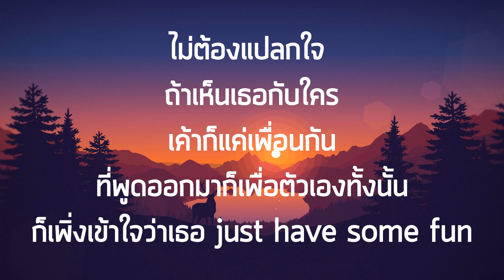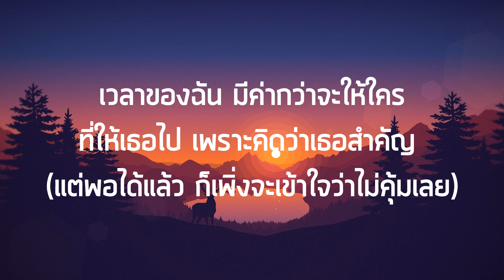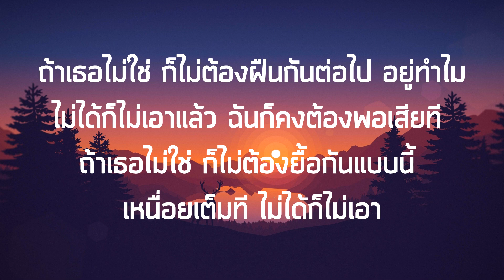PiXXiE - ไม่ได้ก็ไม่เอา เนื้อเพลง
LYRICS
ไม่ได้ก็ไม่เอาแล้ว ฉันก็คงไม่รอแล้ว
ถ้าเธอไม่ใช่ ก็ไม่ต้องฝืนกันต่อไป อยู่ทำไม

เธอเคยบอกฉันว่าเธอไม่อยากมีใคร
เธอพูดว่าเป็นแบบนี้มันดีแค่ไหน

ไม่ต้องแปลกใจ
ถ้าเห็นเธอกับใคร
เค้าก็แค่เพื่อนกัน

ที่พูดออกมาก็เพื่อตัวเองทั้งนั้น
ก็เพิ่งเข้าใจว่าเธอ just have some fun

ไม่รู้สนุกไหม
ไปเล่นที่อื่นไป
ไปไกล ๆ

ไม่ได้ก็ไม่เอาแล้ว ฉันก็คงต้องพอเสียที
ถ้าเธอไม่ใช่ ก็ไม่ต้องยื้อกันแบบนี้
เหนื่อยเต็มที ไม่ได้ก็ไม่เอา

เวลาของฉัน มีค่ากว่าจะให้ใคร
ที่ให้เธอไป เพราะคิดว่าเธอสำคัญ
(แต่พอได้แล้ว ก็เพิ่งจะเข้าใจว่าไม่คุ้มเลย)

เรื่องที่ผ่านมา ก็ให้จบไปแล้วกัน
คนไม่มีใจ ยังไงก็ไปสักวัน
ไม่รู้สนุกไหม ไปเล่นที่อื่นไป ไปไกล ๆ

SONG CREDIT
Produced by Tunwa Ketsuwan (HYE)
Written Composed by MUKU

ENGLISH SUBTITLE
Noranartta Chaikum